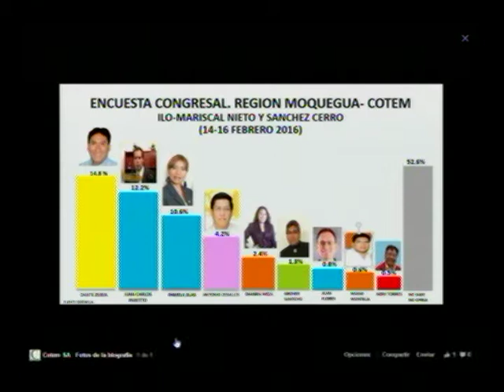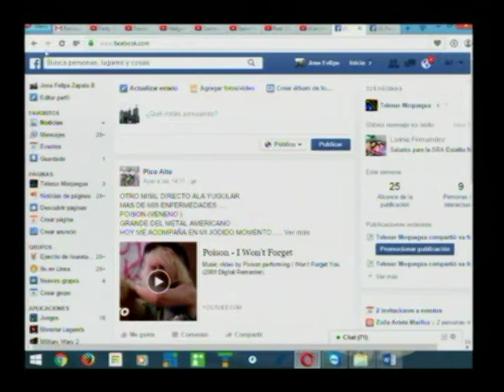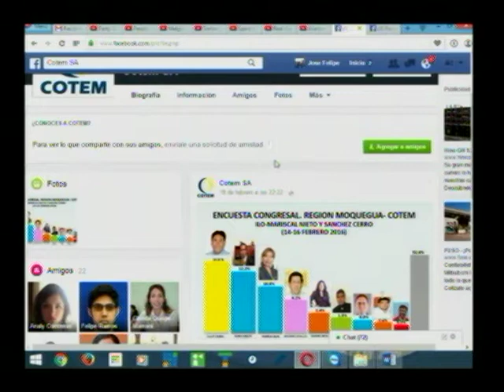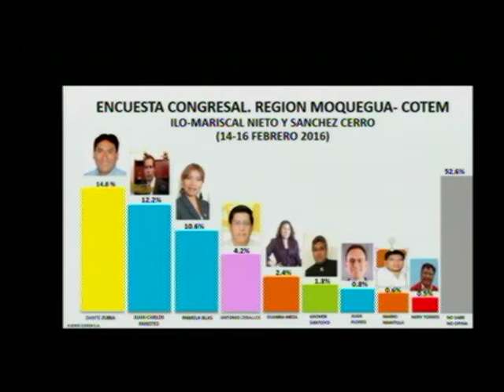AGENDA REGIONAL MOQUEGUA 22 DE FEBRERO DEL 2016.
• ENCUESTA CONGRESAL REGIÓN MOQUEGUA – COTEM, MOSTRADA EN LAS REDES SOCIALES, HABLAMOS CON EL REPRESENTANTE EDGAR NINA DE ESTA ENCUESTADORA Y NIEGA ROTUNDAMENTE QUE HAYA PARTICIPADO SU EMPRESA ENCUESTADORA NE ESTA PUBLICACION.
• COMENTARIO DEL MALECON RIBEREÑO QUE EN SUS DEFENSAS SE ENCUENTRA SIN DEFENSA Y OCASIONA UN PROBLEMA DEBIDO A LA ENTRADA DEL RIO MOQUEGUA EN ESTOS DÍAS.
• ENTREVISTA AL ING. MARTÍN VIZCARRA CANDIDATO A LA VICEPRESIDENCIA DE PEDRO PABLO KUCHINSKI EN PERUANOS POR EL KAMBIO NOS VIENE A INFORMAR DE LA VISITA DEL FIN DE SEMANA  A ILO, TACNA  Y MOLLENDO ADEMAS DE LA CAMPAÑA QUE VIENE REALIZANDO EN TODO EL PERU Y MAS AHORA QUE ES ENCARGADO DE LA CAMPAÑA POLÍTICA DEL PARTIDO DE PPK.